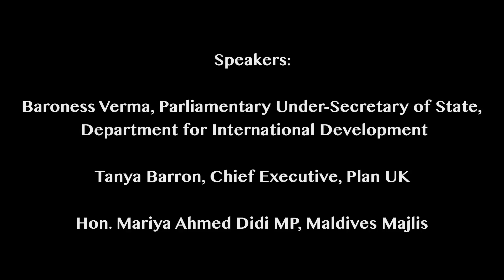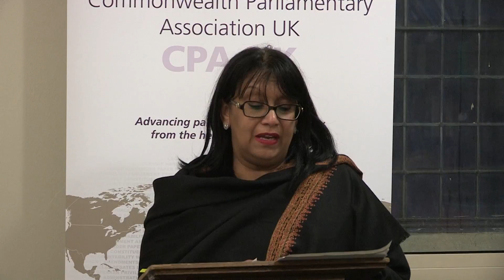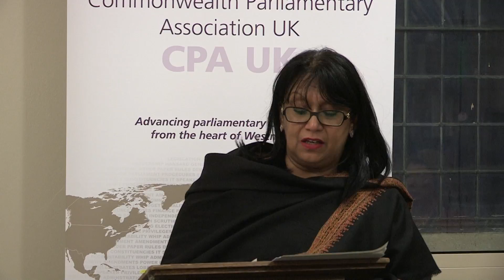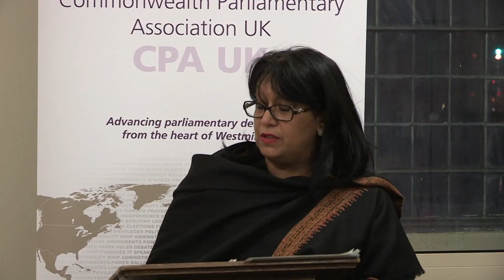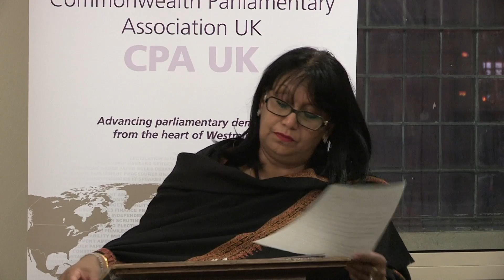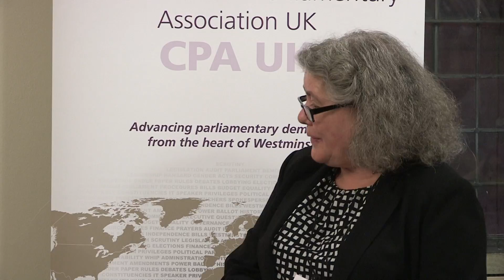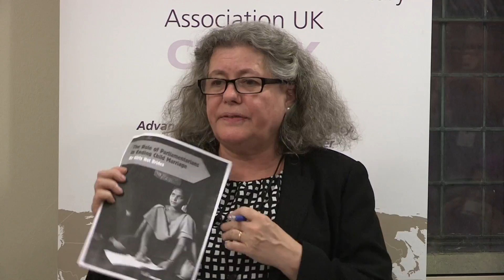Parliamentarians’ Tookit on Ending Child Mariage Launch with Girls Not Brides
Baroness Verma, Parliamentary Under-Secretary of State at the Department for International Development, Tanya Barron, CEO, Plan UK (representing Girls Not Brides UK), Hon. Mariya Ahmed Didi MP, Parliament of the Maldives and Baroness Tonge talk about the role of parliamentarians in ending Child Marriage.